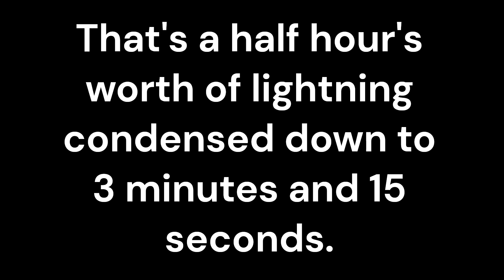Lightning Lightens A Light At Night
This will be edited down to speed things up. I slowed down the best of the lightning bolts though.